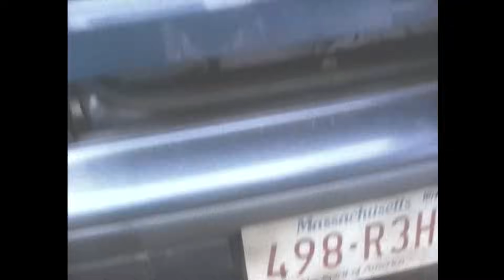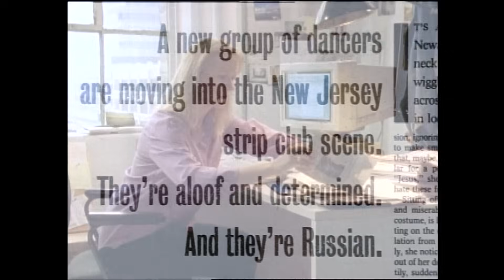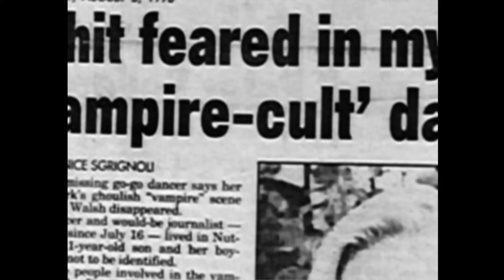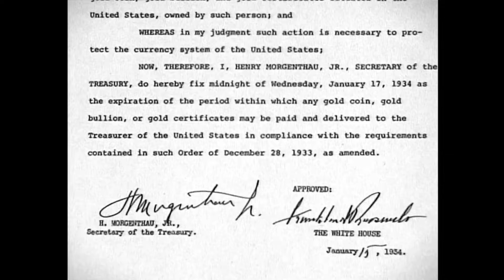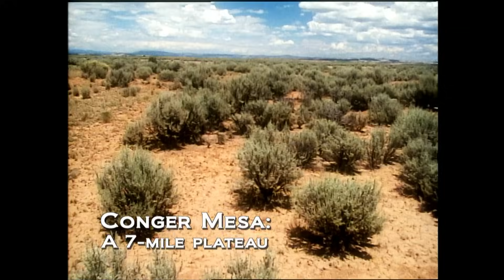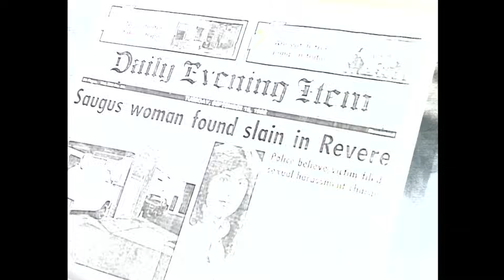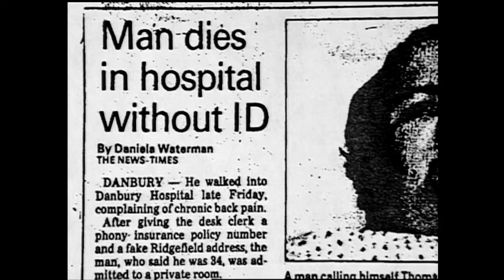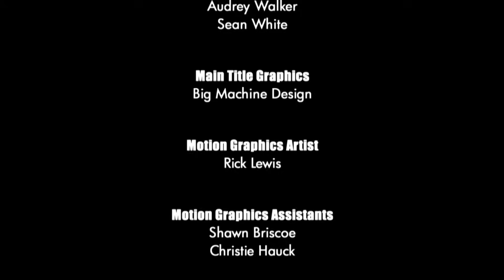Unsolved Mysteries with Dennis Farina - Season 4, Episode 1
This, Episode includes: Stamper's Rampage, Desperately Seeking Susan, Mucho Oro, Airline Employee Murder, Update: DJ Death and Hospital Hoax.